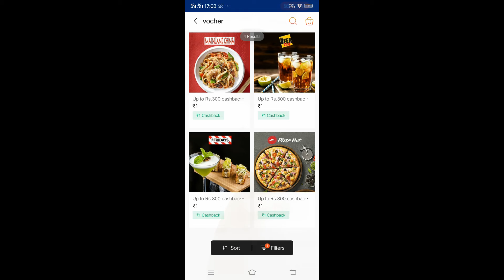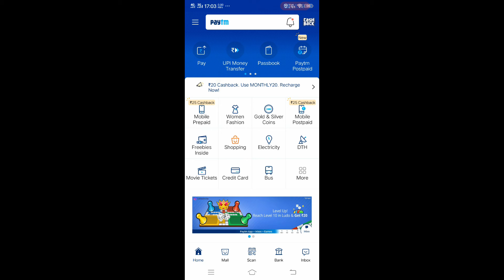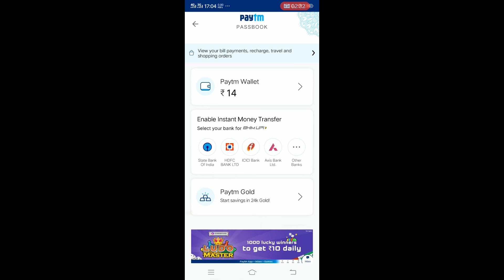2019 Paytm Current Cashback || Majic Promocode || Hurry Up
HI, friends Paytm launch magic promo code to instant cashback in your Paytm wallet.